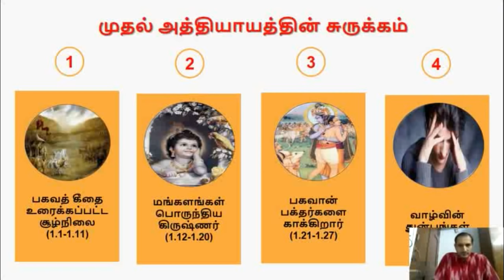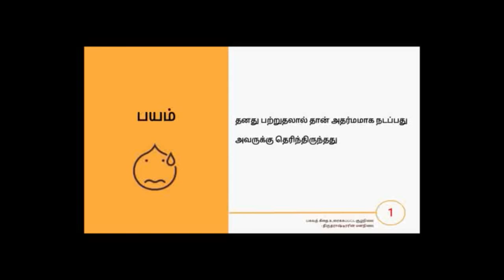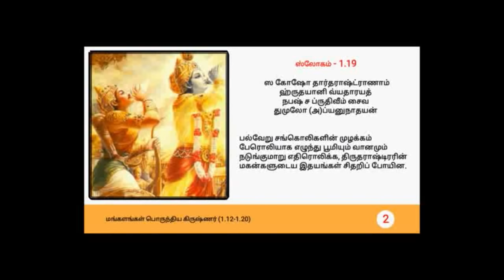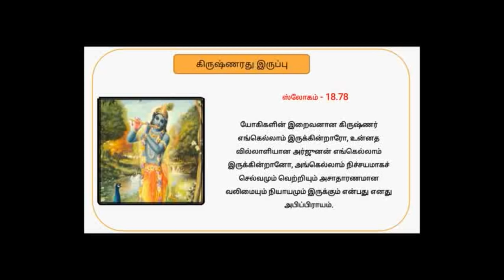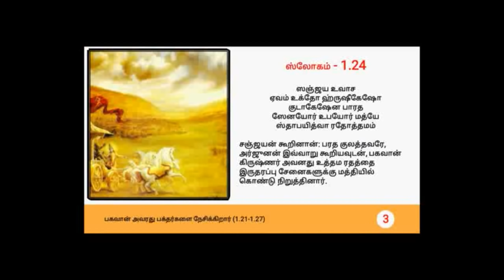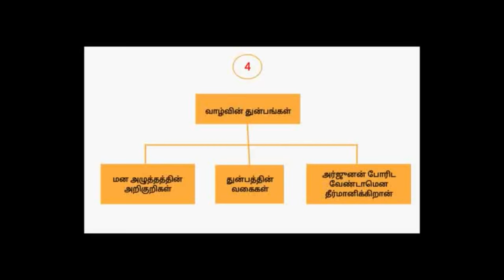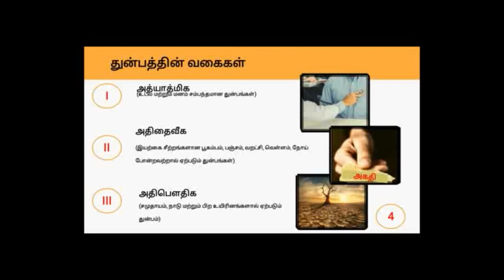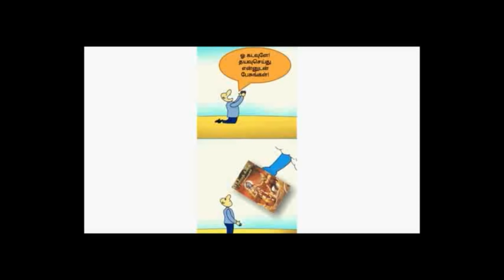Tamil - Bhavavad Gita As it is - Chapter 1 - Sriman Nityananda Prabhu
Hare Krishna,

Please post all your questions or comments using the below link